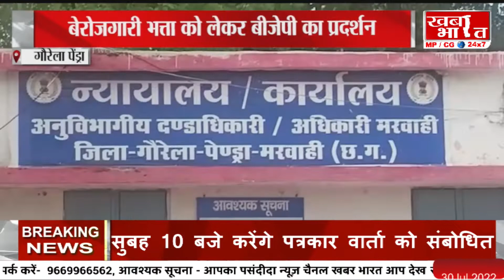गौरेला पेंड्रा / बेरोजगारी भत्ता को लेकर बीजेपी का प्रदर्शन, राज्यपाल के नाम एसडीएम को सौंपा ज्ञापन